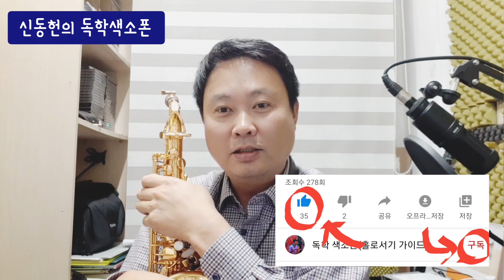색소폰기교5. 색소폰 아티큘레이션(articulation) - 빠른노래 맛내기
■ 색소폰 아티큘레이션(articulation) 곡적용에 대한 강의

■ 색소폰을 하고 싶은신데 근처에 학원이나 동호회등이 없으신 분들을 위해 영상을 만들어봅니다.

■ '나자연인'처럼 전혀 색소폰에 대한 정보를 얻을수 없다고 생각하고 색소폰에 대한 기초 정보등을 최대한 쉽게 전달해 드리려고 합니다. 차근차근 익혀서 좋은 연주하셨으면 좋겠네요.

■ 설명이 부족한 부분이나 궁금한 점이 있으시면 언제든 리플 달아주시면 아는 범위내에서 답변 드리도록 하겠습니다. 항상 즐거운 하루하루 되세요. 감사합니다.